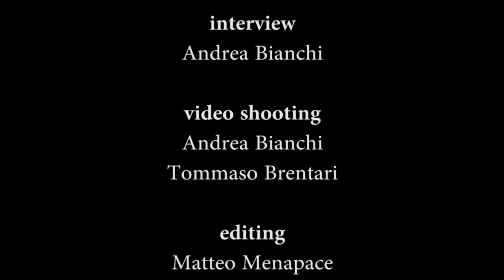Spiro Dalla Porta Xydias al 60° Trento Film Festival .mp4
60° TrentoFilmfestival. Video intervista a Spiro Dalla Porta Xydias, Presidente del GISM, Gruppo Italiano Scrittori di Montagna, corretto

Riprese di Tommaso Brentari, Andrea Bianchi - Mountainblog.it
Montaggio Matteo Menapace - Mountaiblog.it